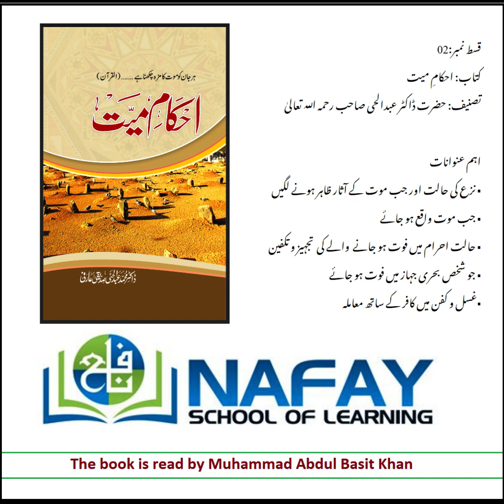AHKAM-E-MAYYAT احکام میت By Maulana Dr. Abdul Hai Arifi - Part 2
Authoritative and comprehensive collection of Islamic teachings and rules of fiqh dealing with all aspects of death and dying. Highly readable. Dr. Abdul Hai Arfi was the Khalifah of Maulana Ashraf Ali Thanvi and the Sheikh of Mufti Taqi Usmani.